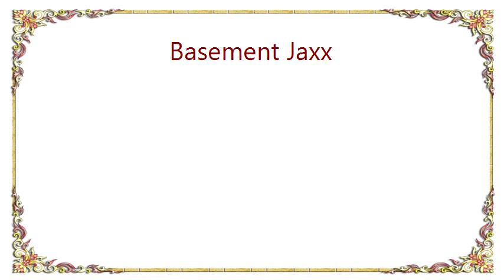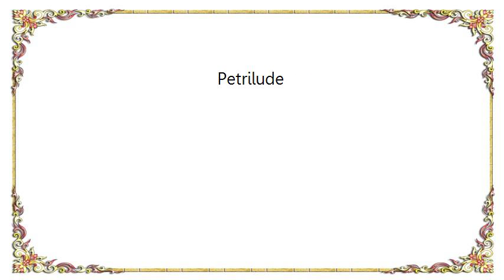Basement Jaxx - Petrilude Lyrics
[Lyrics Basement Jaxx - Petrilude]
I am everything
I am nothing
In the petri dish,
Of the creator